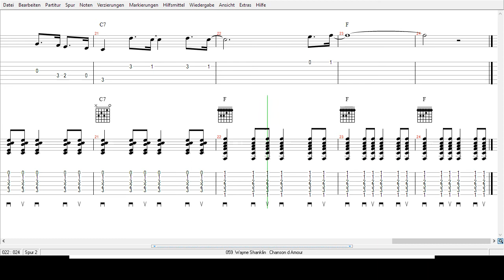Wayne Shanklin - Chanson d Amour - Tabs